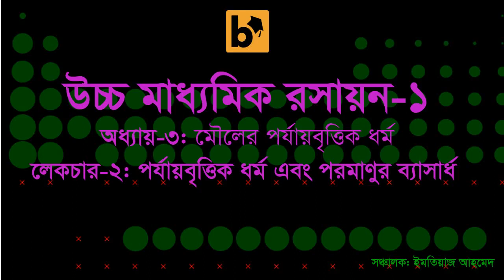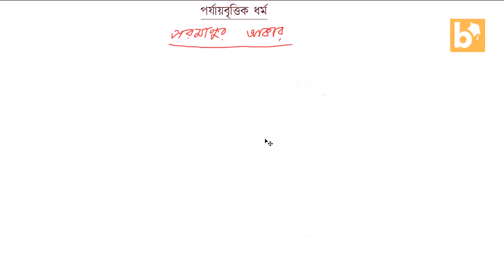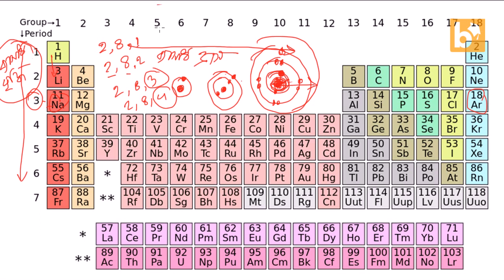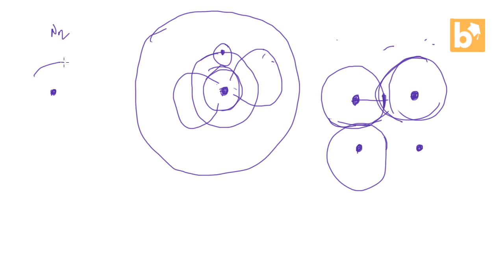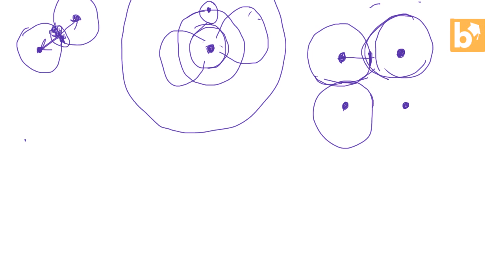Chemistry 1 chapter 3 part 2 বিভিন্ন প্রকার পর্যায়বৃত্তিক ধর্ম এবং পরমাণুর ব্যাসার্ধ